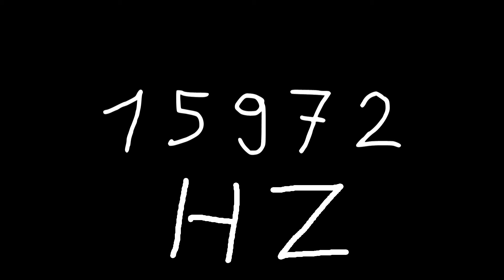15972 hz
Just sound.

chords
sounds
noise
tone
noises
tones
audio
wave
waves
sin
sine
sinus
sinoid
heart
heartbeat
resonancy